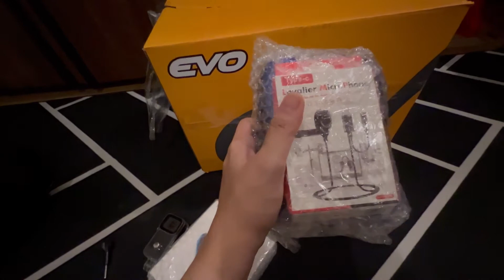MURANG MURA AT MADALING IKABIT NA HELMET MOUNT | UKAY VIDEO